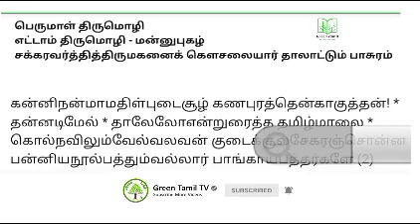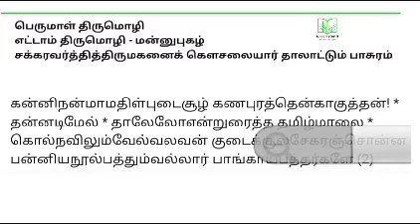நாலாயிர திவ்யப்பிரபந்தம் - பெருமாள் திருமொழி - எட்டாம் திருமொழி - கோசலை குழந்தை இராமனைத்தாலாட்டுதல்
குலசேகராழ்வார் - பெருமாள் திருமொழி